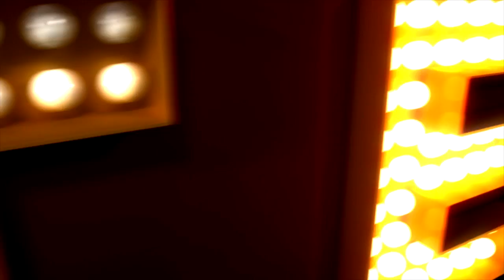DZIEWCZYNA Z PLAKATU - nowy spektakl w Teatrze Variete.